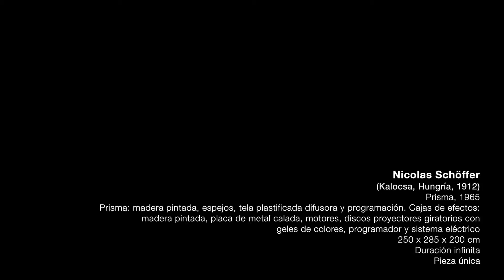INTERACTIVE - Galería Odalys - Nicolas Schöffer